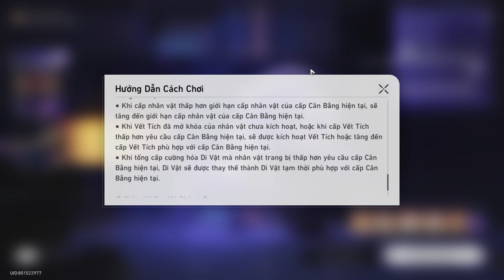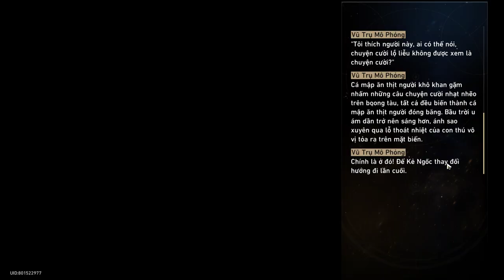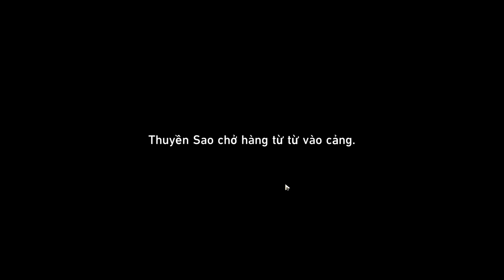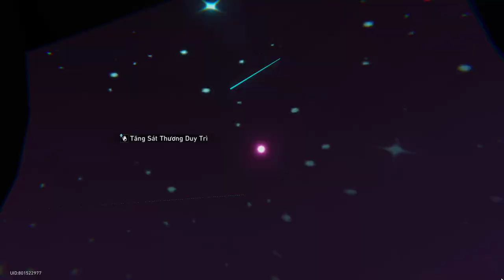Honkai: Star Rail Hướng Dẫn Cách Chơi Vũ Trụ Mô Phỏng: Vùng Không Biết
FROM:Thediarygame

© Bản quyền thuộc về Thediarygame
© Copyright by Thediarygame ☞ Do not Reup